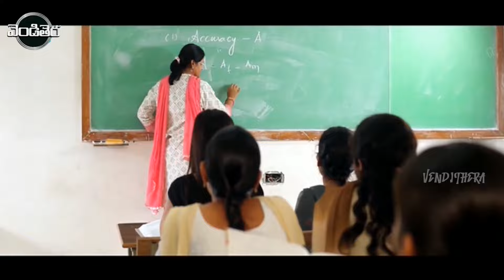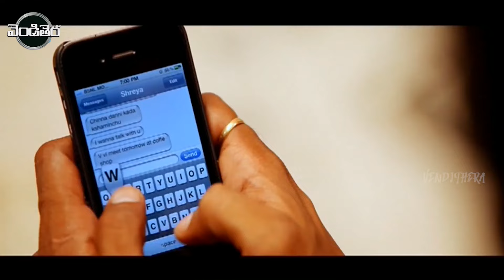Sri, Reshma Rathore, Sai Kumar, Maruthi FULL HD Romance/Comedy Part-5 || Vendithera